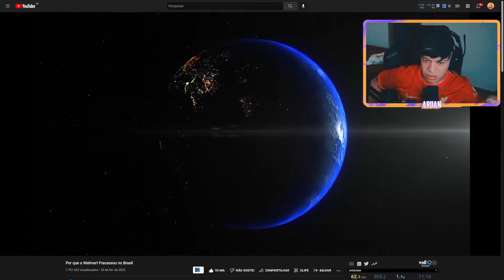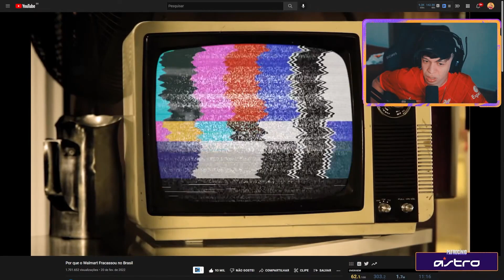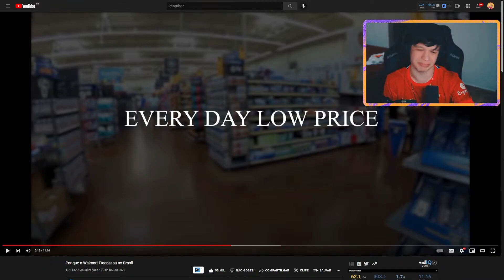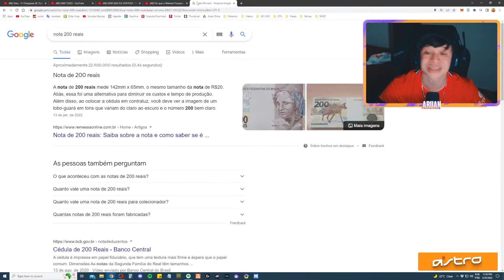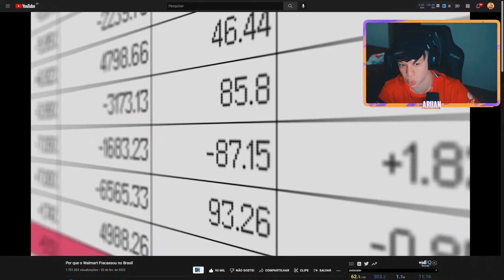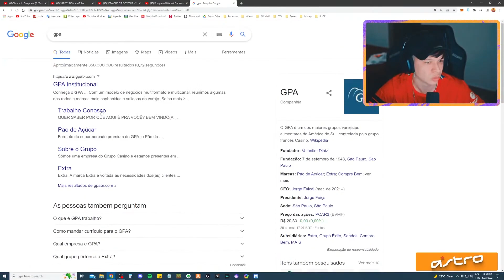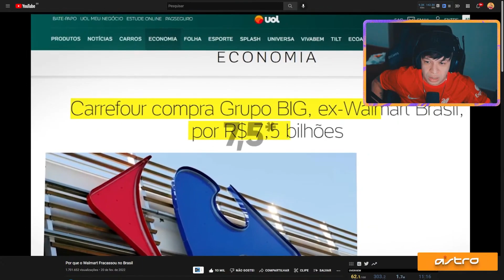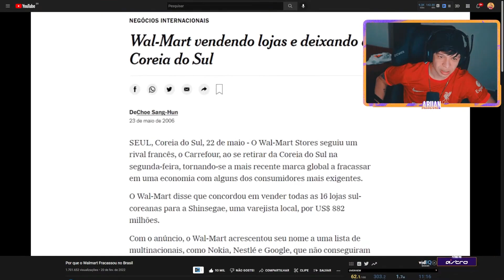ARUAN REAGE A Por que o Walmart Fracassou no Brasil (INTELIGÊNCIA VISIONÁRIA) - Cortes do Aruan